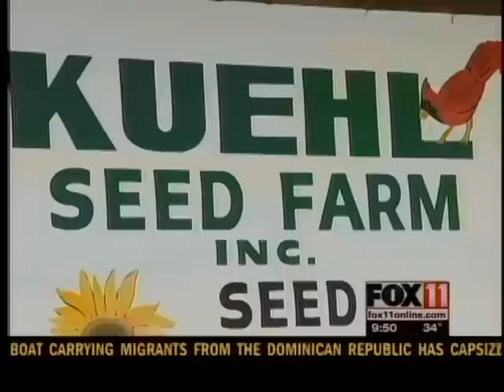9PSUN SANDHILL CRANE HUNTING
A CLOSER LOOK AT HUNTING SANDHILL CRANES